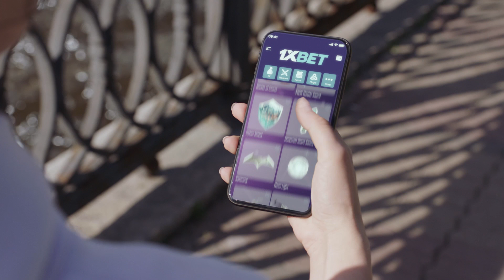УГАДАЙ МЕЛОДИЮ / RESU / ARCRED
Очередной музыкальный выпуск ждет твоего просмотра. На этот раз к нам в гости пришел RESU

А сколько песен смог угадать ты?